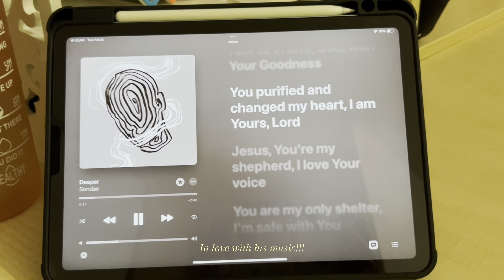Uni life| Mini GRWM| AFCON Final